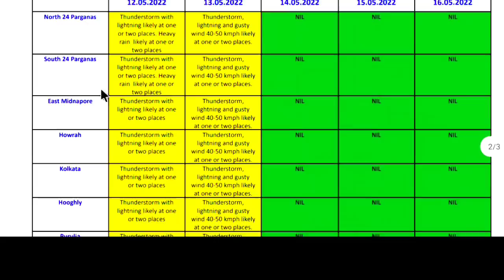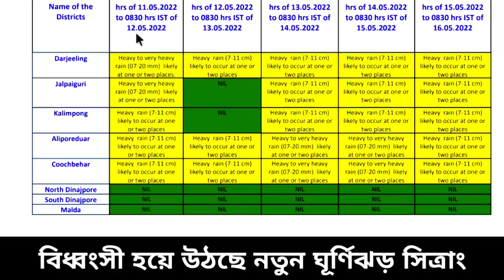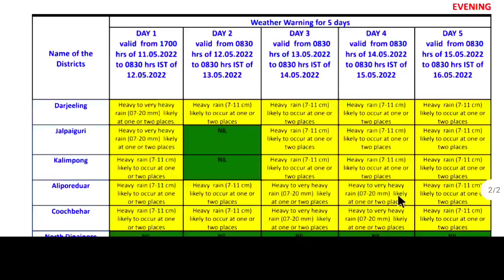ফের নতুন ঘূর্ণিঝড় সিত্রাং এর মুখে বাংলা,বিধ্বংসী হয়ে উঠল ঘূর্ণিঝড় |Cyclone Sitrang weather report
অশনির পর এবার ঘূর্ণিঝড় করিম ফের বিপদের মুখে পড়তে পারে বাংলা | Cyclone Korim Weather report

অশনির দাপটে বিধ্বংসী বৃষ্টি দুই বাংলা ফের বঙ্গোপসাগরে জোড়া ঘূর্ণিঝড় | Cyclone Asani Weather report

আজ থেকে বিধ্বংসী খেলা ঘূর্ণিঝড় অশনির দুই বাংলার উপর বিধ্বংসী ঝড়-বৃষ্টি| Cyclone Asani weather

ঘূর্ণিঝড় অশনিতে ভয়ঙ্কর ঝড়-বৃষ্টি শক্তি বাড়িয়ে বাংলায় তান্ডব খেলা| Cyclone Asani Weather report

ফের নিম্নচাপ ঘূর্ণিঝড় পরিবর্তন অবশেষে ভয়ঙ্কর ঘূর্ণিঝড় অশনি আসছে | cyclone Asani Weather report

ঘূর্ণিঝড় অশনি নিয়ে ভয়ঙ্কর বার্তা অবশেষে নিম্নচাপ হতে পারে ঘূর্ণাবর্ত |Cyclone Asani Weather toady

আজ থেকে ঘূর্ণিঝড়ের ঘূর্ণাবর্ত সমুদ্রে আর কয়েক দিনের মধ্যে বঙ্গে অশনি| Cyclone Asani weather report

অতি বিধ্বংসী ঘূর্ণিঝড় পশ্চিমবঙ্গ-বাংলাদেশ ভয়ঙ্কর বিপদে | Cyclone Asani Weather report today

ধ্বংসের মুখে বাংলা গতী শক্তিতে বিধ্বংসী পরিবর্তন ঘূর্ণিঝড় অশনির| Cyclone Asani Weather report today

সরাসরি দুই বাংলায় ঘূর্ণিঝড় অশনি পশ্চিমবঙ্গ-বাংলাদেশ ভয়ঙ্কর তান্ডব | Cyclone Asani weather report

অবশেষে বাংলায় মুখ ঘূর্ণিঝড় অশনির ভয়ঙ্কর আঘাত আনবে দুই বাংলায়| Cyclone Asani Weather report today

সাগরে ঘূর্ণিঝড় অশনি বিধ্বংসী থেকে অতি বিধ্বংসী বেগ হচ্ছে | Cyclone Asani | weather report today

বিধ্বংসী গতি ও শক্তি বাড়ালো ঘূর্ণিঝড় ১৩০ কিমি গতি নিয়ে আসছে বঙ্গের দিকে | weather report today

সাগরে ভয়ঙ্কর ঘূর্ণিঝড় বঙ্গের দিকে এগিয়ে আসছে গুগোল শক্তি নিয়ে তান্ডব | weather report today

এবার বঙ্গের সাগরে ঘূর্ণিঝড় ? প্রবল শক্তি বাড়াচ্ছে নিম্নচাপ আসছে ঝড়-বৃষ্টি | weather report today

বঙ্গের সাগরের নতুন ঘূর্ণাবর্ত অবশেষে বঙ্গে আসছে প্রবল ঝড়-বৃষ্টি ঘূর্ণিঝড়? | weather report today

ফের আসছে নতুন নিম্নচাপ এবার বঙ্গের উপরে শক্তিশালী আঘাত ভাসাবে বঙ্গ ? | weather report today

আবার বঙ্গের উপরে আসছেন নতুন নিম্নচাপ তবে কি এবার ভাসাবে বাংলা মিলবে স্বস্তি | weather report today

কিছুক্ষণ পরেই আসছে কালবৈশাখী বাংলার এই ছেলেগুলোকে তুমুল ঝড় বৃষ্টি | weather report today

আজ বঙ্গে কালবৈশাখী বঙ্গে এই জেলাগুলিতে আজ তুমুল ঝর বৃষ্টি | weather report today

আজ বাড়ি থেকে অতি ভারী বৃষ্টি দুই বাংলায় বিকেলে আসছে কালবৈশাখী বঙ্গে | weather report today

বঙ্গে আসছে শক্তিশালী কালবৈশাখী 22 থেকে শুরু করবে তুমুল তান্ডব ভাসাবে ? | weather report today

বাংলা আসছে কালবৈশাখী দাপট আগামীকাল থেকে বঙ্গে ঝর-বৃষ্টি | weather report today

শক্তি বাড়িয়ে দিয়ে আসছে কালবৈশাখী 14 থেকে শুরু ভয়ঙ্কর ঝড় বৃষ্টির দাপট | weather report today

আসছে প্রবল ভয়ঙ্কর কালবৈশাখী 16 এর পর ঙ্গের প্রবল ঝড় বৃষ্টি ভয়ঙ্কর দাপট | weather report today

বাংলার ওপর নতুন ঘূর্ণাবর্ত প্রবল থেকে অতি প্রবল ঝড় বৃষ্টি দুই বঙ্গে | weather report today

অবশেষে তৈরি শক্তিশালী নিম্নচাপ পশ্চিমবঙ্গ ও বাংলাদেশ প্রবল বৃষ্টির সম্ভাবনা | weather report today

ফের ভয়ঙ্কর হয়ে উঠল নিম্নচাপ ভাসাবে দক্ষিণ উপকূল আজ তুমুল বৃষ্টি বঙ্গে? | weather report today

বিধ্বংসী হয়ে উঠল ঘূর্ণিঝড় 110 কিমি প্রতি ঘন্টায় আছড়ে পড়বে স্থলভাগের | weather report today

বঙ্গোপসাগরে শক্তিশালী ঘূর্ণিঝড় 101 কিমি গতি নিয়ে এগোচ্ছে সরাসরি স্থলভাগের | weather report today

বঙ্গোপসাগরের নতুন নিম্নচাপ আগামী কয়েকদিন উ:বঙ্গে উপরে প্রবল ঝড়-বৃষ্টি | weather report today

বঙ্গে আবহাওয়া প্রবল পরিবর্তন আজ ঝড় বৃষ্টির সম্ভাবনা দুই বাংলায় নিম্নচাপ ? | weather report today

বঙ্গে আবহাওয়ায় গভীর পরিবর্তন নতুন নিম্নচাপের মুখ দেখবে বাংলা? ঝড় ? | weather report today

নতুন ঘূর্ণাবর্ত বঙ্গে বিরাট পরিবর্তনের মুখে বাংলার আবহাওয়া ফের বৃষ্টি | weather report today

ফের বঙ্গে আসছে নতুন নিম্নচাপ 48 ঘণ্টার মধ্যে বঙ্গে ঝড়ো হওয়া শুরু হবে | weather report today

ঘূর্ণিঝড় অশনির দাপট আর কয়েক ঘন্টা পর বাংলায় চলবে ঝোড়ো হওয়া বৃষ্টি | weather report today

অবশেষে আসছে ঘূর্ণিঝড় আসোনি বঙ্গে প্রবল ঝড় বৃষ্টি হবার সম্ভাবনা আছে? | weather report today

ঘূর্ণিঝড় অশনিতে আরো ভয়ঙ্কর পরিবর্তন দুই বাংলায় কতটা ভয়ঙ্কর প্রভাব | weather report today

ক্রমশ শক্তি পরিবর্তন করছে ঘূর্ণিঝড় অশনি বাংলায় ঝড়-বৃষ্টি দেখাবে|বন্যা হবে? | weather report today

বঙ্গেই মুখ ঘূর্ণিঝড় অশনির ক্রমশ পরিবর্তন ও শক্তি বৃদ্ধি লন্ডভন্ড করবে বঙ্গ | weather report today

তৈরি হচ্ছে ঘূর্ণিঝড় অশনি? সরাসরি দুই বঙ্গের উপর প্রবল বেগে আসছে ঘূর্ণাবর্ত | weather report today

অবশেষে ঘূর্ণাবর্তে বিধ্বংসী পরিবর্তন ঘূর্ণিঝড় হয়ে বাংলাতেই আসবে ? | weather report today

বঙ্গোপসাগরের ভয়ঙ্কর ঘূর্ণিঝড় 145 কিমি বেগে আসছে বাংলার দিকে? বিপদ | weather report today

বঙ্গের সাগরে ফের ঘূর্ণিঝড়? তবে কি ভয়ঙ্কর শক্তি নিয়ে দুই বঙ্গে দিকে আসবে? | weather report today

শক্তি বাড়াচ্ছে নতুন নিম্নচাপ? ফের দুই বঙ্গে হতে চলেছে ভারী বৃষ্টি? | weather report today